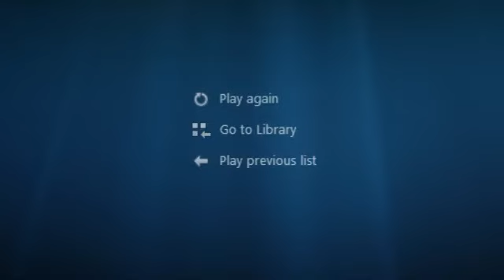Cars Gamecube part 5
tractors are so stupid